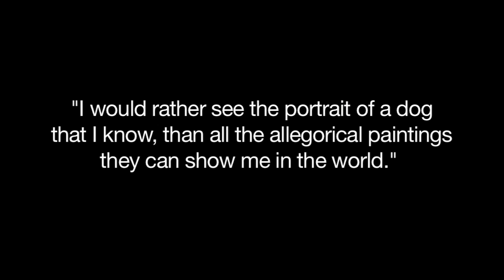Luka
Luka lazing around the house